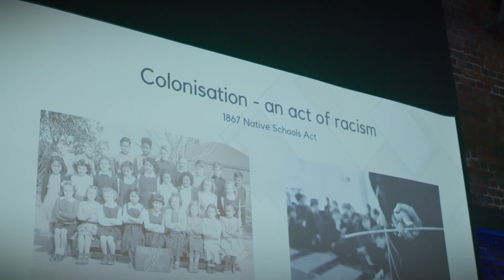Highlights: Ngā Wāhi Auaha Creative Spaces Conference 2024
Making valuable connections and being inspired, refreshed and enriched were among the words frequently used in feedback about Ngā Wāhi Auaha Creative Spaces Conference 2024, organised by Arts Access Aotearoa and held in Wellington on 22 and 23 August. Here are some highlights, captured by filmmaker Danny Aumua.